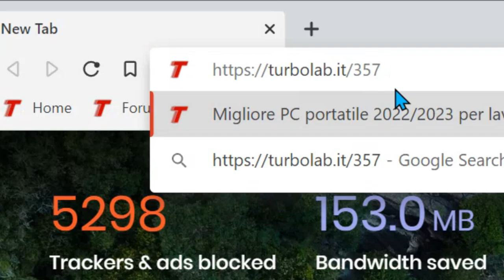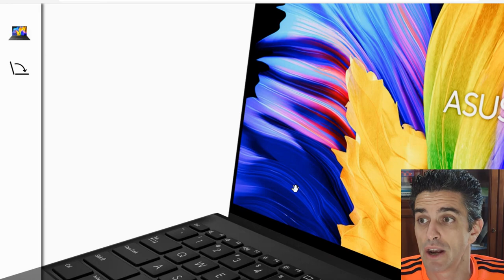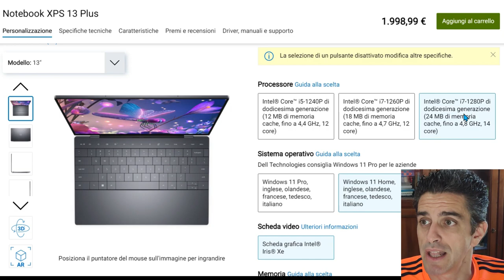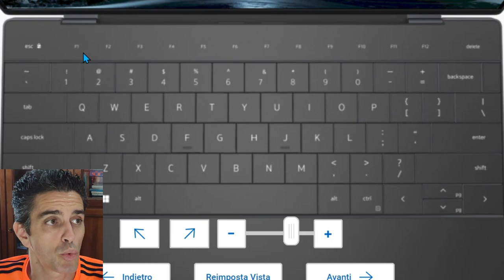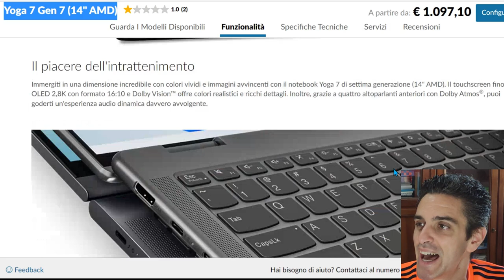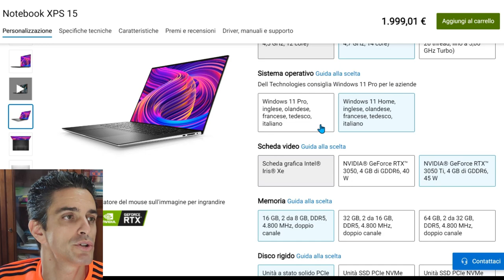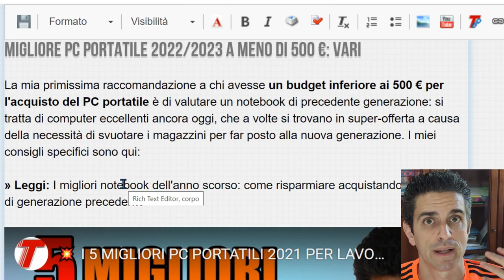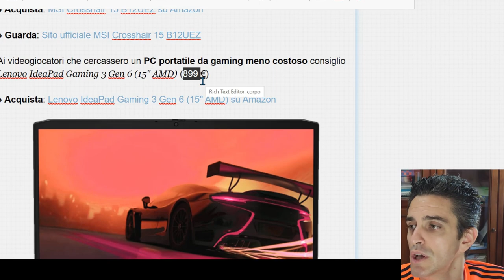💥 5 MIGLIORI PC PORTATILI 2023 PER LAVORARE, STUDIARE, GIOCARE (TOP NOTEBOOK 2023)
Un buon PC portatile (notebook) con Windows o Linux è, ancora oggi, la scelta ideale per professionisti, studenti, creatori di contenuti e power-user che usino il computer per lavorare, programmare, elaborare grafica digitale, montare video, fare i compiti o preparare gli esami. Ebbene: in questo articolo ho sintetizzato il risultato di oltre 60 ore investite in prove pratiche, ricerche, comparazioni, recensioni degli esperti, opinioni degli utenti sui forum e sui siti di shopping. Il risultato è una serie di raccomandazioni semplici e dirette, utili a chiunque sia in procinto di acquistare un nuovo notebook e desideri scegliere il migliore PC portatile 2023 per le proprie specifiche esigenze

INDICE DEL VIDEO e LINK PER ACQUISTO

* 00:00 Intro
* 00:42 Migliore PC portatile prezzo/prestazioni 2023
* 04:34 Migliore PC portatile 2023 entro 1.000 €
* 10:24 Migliore PC portatile "Ultrabook" 2023
* 21:24 Migliore PC portatile 2-in-1 per studenti 2023
* 26:28 Migliore PC portatile "massime prestazioni" 2023
* 33:06 Migliore PC portatile 2023 a meno di 500 €
* 34:49 Migliore PC portatile da gaming 2023
* 39:43 Saluti

In questo video abbiamo visto quali sono i migliori PC portatili del 2023 per ogni tipologia di utente. Non ho ricevuto alcun compenso da parte delle aziende citate: tutte le raccomandazioni espresse sono frutto di ricerche e analisi indipendenti finalizzate ad aiutare il pubblico di TurboLab.it a trovare il migliore notebook del 2023. Ciò detto, il nostro sito riceverà una commissione per ogni acquisto perfezionatosi partendo dai link indicati.

Cosa cercare in un buon PC portatile per il 2023

L'acquisto di un PC portatile deve essere valutato con attenzione. Il notebook che sceglieremo sarà infatti il nostro strumento di lavoro e studio per i prossimi 3/5 anni (se non addirittura di più): ritrovarci con qualcosa di inadeguato ci imprigionerà in un'esperienza d'uso poco gradevole ed efficiente, che potrebbe costringerci a sborsare altro denaro per sostituirlo prima del previsto.

Le caratteristiche da ricercare in un buon PC portatile nel 2023 sono molteplici:

* Dimensioni e peso: il grande pubblico dovrebbe optare per un PC leggero e maneggevole, che permetta di usarlo sulla scrivania ma anche durante gli spostamenti in treno o aereo, in un'aula studio o sul divano
* Processore: le CPU Intel Core di 12a generazione e AMD Ryzen serie 5000/6000 sono le più moderne e veloci, e portano in dote miglioramenti significativi in termini di velocità ed efficienza
* Memoria: 8 GB di RAM sono sono la dotazione minima nel 2023, ma preferire 16 GB per un nuovo PC è consigliabile, se non altro perché è divenuto molto difficile/impossibile espandere la memoria dei portatili in seguito
* Disco: esigere un SSD è oggi obbligatorio. Accontentarsi di un vecchio "hard disk" a piatti rotanti solo perché ha una capacità di archiviazione maggiore e/o fa risparmiare qualche euro è follia, persino sulle macchine di fascia budget. La moderna tecnologia NVMe è preferibile alla vecchia SATA

Valutando lo schermo, prestiamo attenzione a questi aspetti:

* Dimensioni: una diagonale compresa fra 13.3" e 15.6" pollici è ideale per mantenere il PC compatto senza compromettere l'usabilità. Non dimentichiamo che, in caso ci serva uno schermo più grande, potremo sempre collegarne uno esterno!
* Risoluzione video: la risoluzione full HD (FHD, 1920x1080 pixel) è oggi lo standard, ma alcuni modelli offrono anche la FHD+ da 1920x1200, generalmente ottenuta rimuovendo l'inutile cornice di plastica inferiore. La seconda è migliore, ma non è un requisito. Evitiamo invece gli schermi "4K" sulle configurazioni con schermo inferiore a 16": riducono la durata della batteria senza portare benefici tangibili